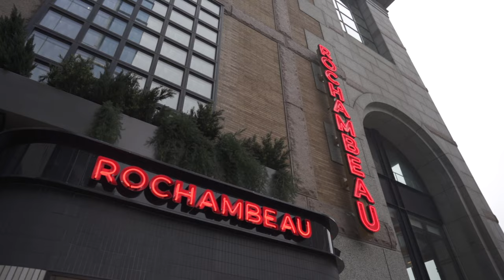Dine Out Boston | March 2022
Dine Out Boston returns March 13-26, 2022! For two weeks only, participating Greater Boston restaurants offer special savings on mouthwatering prix fixe lunches and dinners allowing you to try out new scenes and old favorites. Dine with us

Featured locations include Russell House Tavern, Rochambeau, Bistro du Midi and Rowes Wharf Sea Grille.

Video produced by Hans Johnson Studios.